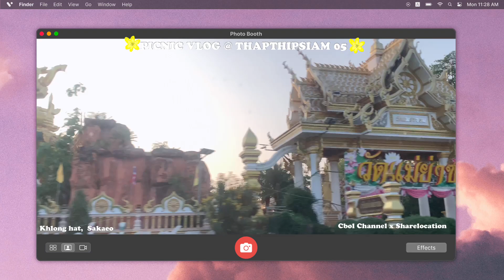ตามหาหมอกไหลที่ทับทิมสยาม05, ปิคนิคกับเพื่อนฟิวธรรมชาติเขียวๆ 🌤️🧺🥐